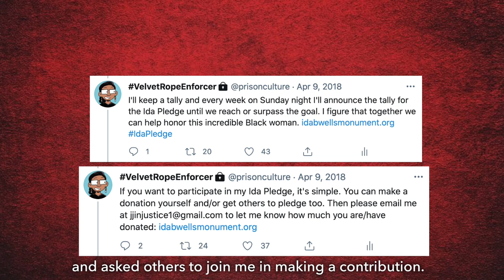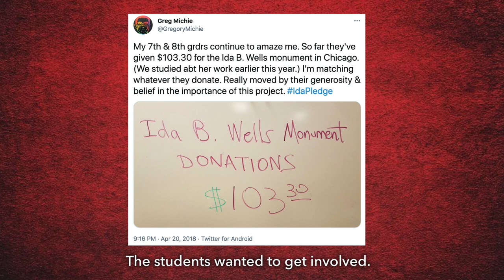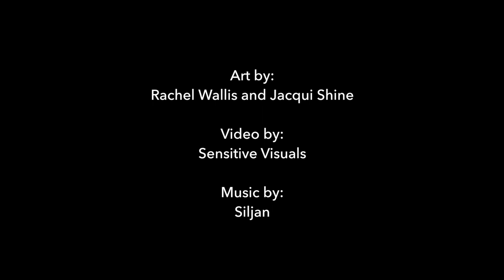Ida B Wells Monument: A Dedication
These are some remarks on the occasion of the dedication of the new Ida B Wells Monument in Chicago. Video co-produced by Mariame Kaba and co-produced and edited by Sensitive Visuals.